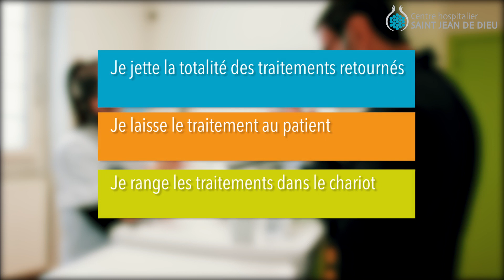Centre Hospitalier St Jean de Dieu | Cariatides 8.1